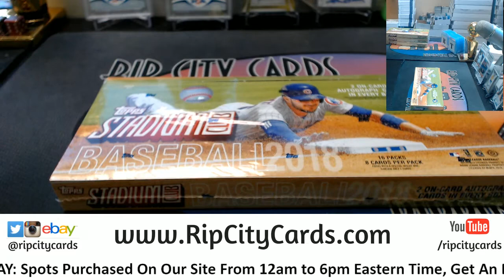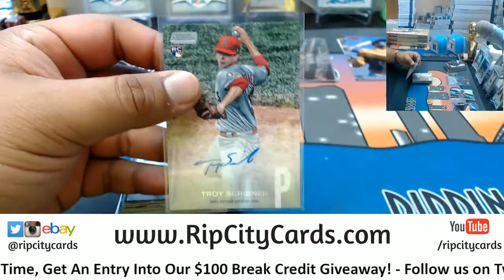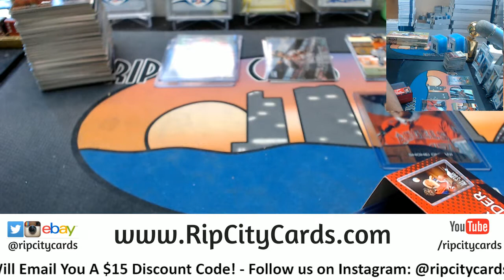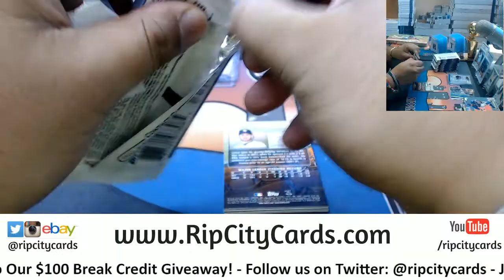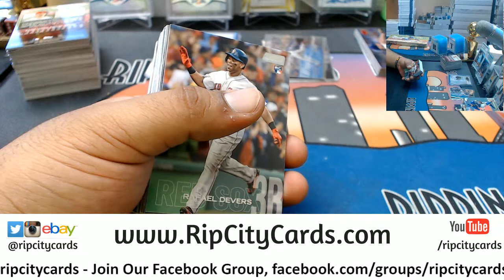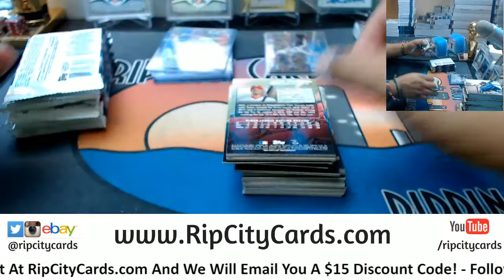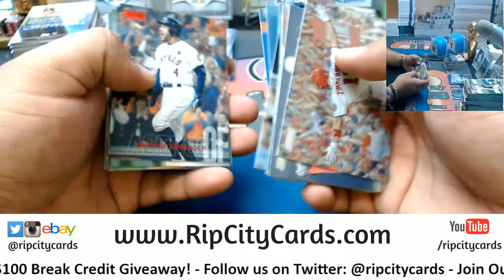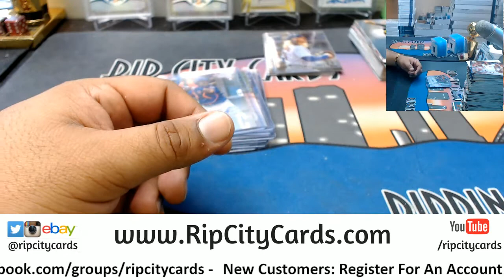2018 Stadium Club 4 Box #8 eBay